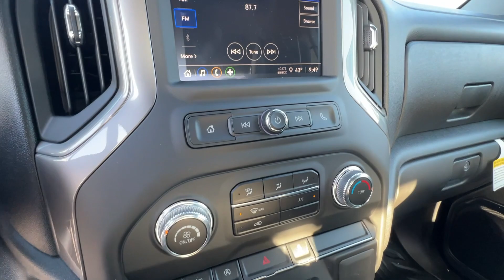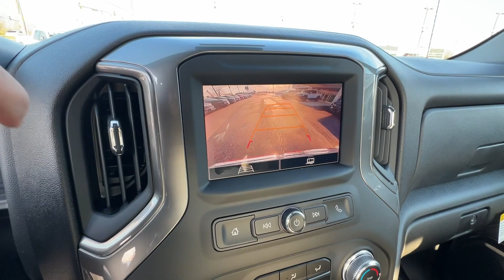2024 GMC Sierra_1500 Hagerstown, Germantown, Westminster, Lees burg, Mt Airy MD T183709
Downpour Metallic New 2024 GMC Sierra_1500 Pro available in Frederick, MD at Ideal Buick GMC Hyundai. Servicing the Hagerstown, Germantown, Westminster, Lees burg, Mt Airy, MD area.

Downpour Metallic 2024 GMC Sierra 1500 Pro 4WD 10-Speed Automatic EcoTec3 5.3L V8 10-Speed Automatic 4WD Black Cloth.brbrPreferred Equipment Group 1SA (2 Charge/Data USB Ports Chrome Header w/Flat Black Grille Insert Bars Front Frame-Mounted Black Recovery Hooks GMC Connected Access Capable HD Rear Vision Camera OnStar & GMC Connected Services Capable Power Door Locks Power Front Windows w/Driver Express Up/Down Power Front Windows w/Passenger Express Down Power Rear Windows w/Express Down Push Button Start Remote Keyless Entry Solar Absorbing Tinted Glass and Wi-Fi Hotspot Capable) Standard Suspension Package Trailering Package (Hitch Guidance) 10-Speed Automatic 4WD Black Cloth 170 Amp Alternator 3.23 Rear Axle Ratio 3.42 Rear Axle Ratio 4-Way Manual Driver Seat Adjuster 4-Way Manual Passenger Seat Adjuster 4-Wheel Disc Brakes 6 Speakers 6-Speaker Audio System Feature ABS brakes Air Conditioning AM/FM radio Apple CarPlay/Android Auto Auto High-beam Headlights Auto-Locking Rear Differential Automatic Emergency Braking Auxiliary External Transmission Oil Cooler Brake assist Buckle to Drive Bumpers: chrome Compass Delay-off headlights Driver door bin Dual front impact airbags Dual front side impact airbags Electronic Stability Control External Engine Oil Cooling Following Distance Indicator Forward Collision Alert Front 40/20/40 Split-Bench Seat Front anti-roll bar Front Center Armrest w/Storage Front License Plate Kit Front Pedestrian Braking Front reading lights Front wheel independent suspension Fully automatic headlights Illuminated entry Integrated Trailer Brake Controller IntelliBeam Automatic High Beam On/Off Lane Keep Assist w/Lane Departure Warning Low tire pressure warning Occupant sensing airbag Outside temperature display Overhead airbag Overhead console Panic alarm Passenger door bin Passenger vanity mirror Power steering Power windows Premium audio system: GMC Infotainment System Radio data system Radio: GMC Infotainment Audio System Rear reading lights Rear step bumper Remote keyless entry Speed-sensing steering Split folding rear seat Tachometer Tilt steering wheel Traction control Trip computer Variably intermittent wipers Vinyl Seat Trim Voltmeter Wheels: 17 x 8 Silver Painted Steel and Wireless Apple CarPlay/Wireless Android Auto.brbrbrPreferred Equipment Group 1SA (2 Charge/Data USB Ports Chrome Header w/Flat Black Grille Insert Bars Front Frame-Mounted Black Recovery Hooks GMC Connected Access Capable HD Rear Vision Camera OnStar & GMC Connected Services Capable Power Door Locks Power Front Windows w/Driver Express Up/Down Power Front Windows w/Passenger Express Down Power Rear Windows w/Express Down Push Button Start Remote Keyless Entry Solar Absorbing Tinted Glass and Wi-Fi Hotspot Capable) Standard Suspension Package Trailering Package (Hitch Guidance) 10-Speed Automatic 4WD Black Cloth 170 Amp Alternator 3.23 Rear Axle Ratio 3.42 Rear Axle Ratio 4-Way Manual Driver Seat Adjuster 4-Way Manual Passenger Seat Adjuster 4-Wheel Disc Brakes 6 Speakers 6-Speaker Audio System Feature ABS brakes Air Conditioning AM/FM radio Apple CarPlay/Android Auto Auto High-beam Headlights Auto-Locking Rear Differential Automatic Emergency Braking Auxiliary External Transmission Oil Cooler Brake assist Buckle to Drive Bumpers: chrome Compass Delay-off headlights Driver door bin Dual front impact airbags Dual front side impact airbags Electronic Stability Control External Engine Oil Cooling Following Distance Indicator Forward Collision Alert Front 40/20/40 Split-Bench Seat Front anti-roll bar Front Center Armrest w/Storage Front License Plate Kit Front Pedestrian Braking Front reading lights Front wheel independent suspension Fully automatic headlights Illuminated entry Int Price includes: $2750 - Buick & GMC Consumer Cash Program. Exp. 01/31/2024 $750 - GM Bonus Cash. Exp
Preferred Equipment Group 1SA|3.42 Rear Axle Ratio|3.23 Rear Axle Ratio|Auto-Locking Rear Differential|Wheels: 17 x 8 Silver Painted Steel|Front 40/20/40 Split-Bench Seat|Vinyl Seat Trim|Standard Suspension Package|Radio: GMC Infotainment Audio System|Front License Plate Kit|Trailering Package|Integrated Trailer Brake Controller|4-Way Manual Driver Seat Adjuster|4-Way Manual Passenger Seat Adjuster|GMC Connected Access Capable|Power Front Windows w/Passenger Express Down|Power